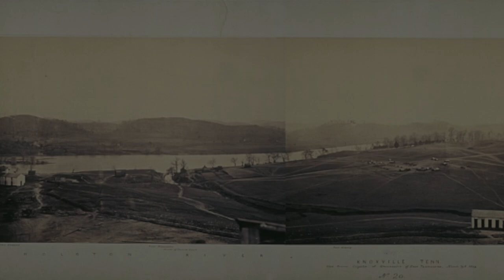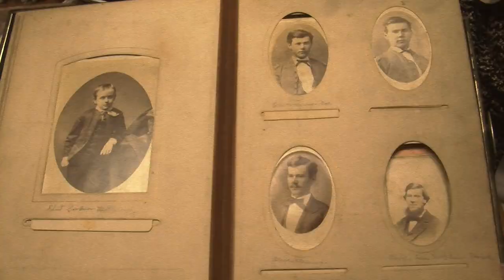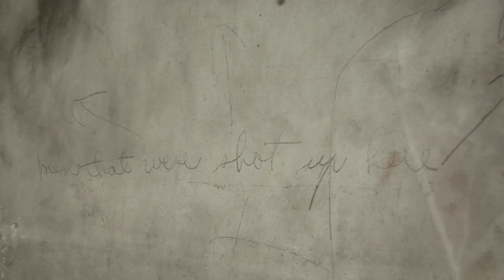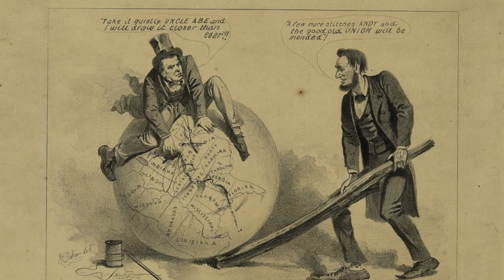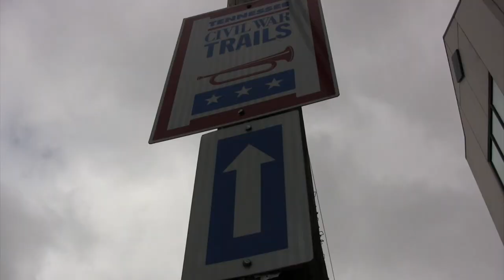Knoxville Under Siege: Uncovering the footsteps of our Civil War history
A short film on the Knoxville campaign during 1863 and the social ramifications affecting its citizenry.
Published by the Knoxville News Sentinel for the sesquicentennial of the Battle of Fort Sanders.